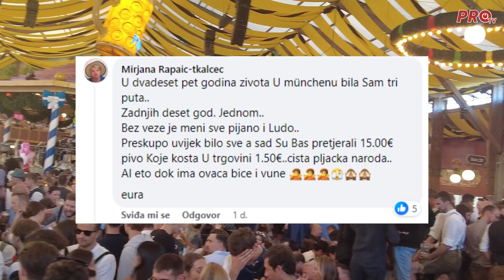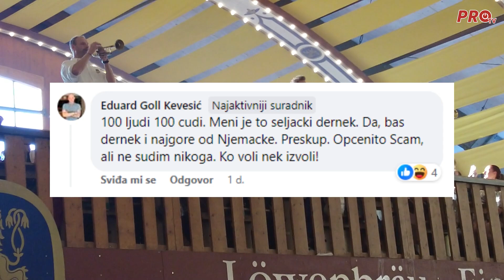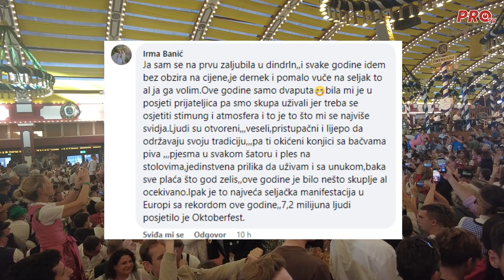POGLEDAJTE ŠTO SU NAŠE KAMERE ZABILJEŽILE NA NAJPOZNATIJEM FESTIVALU PIVA -OKTOBERFEST-